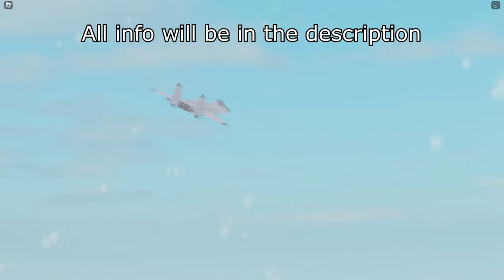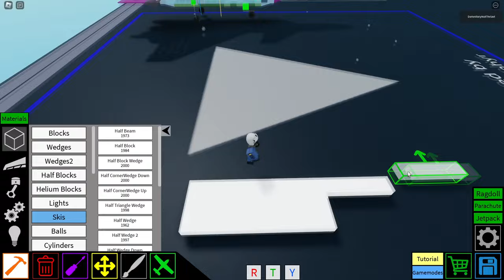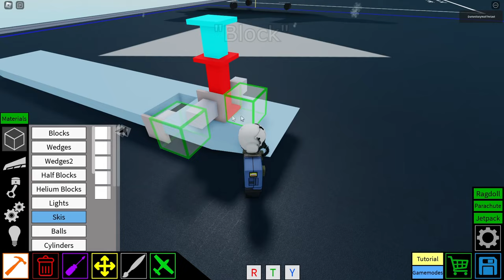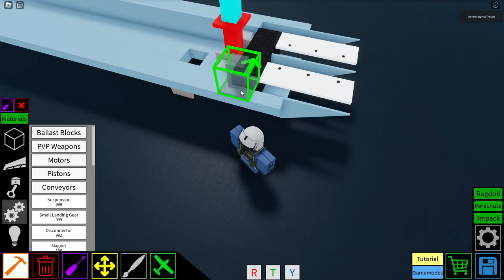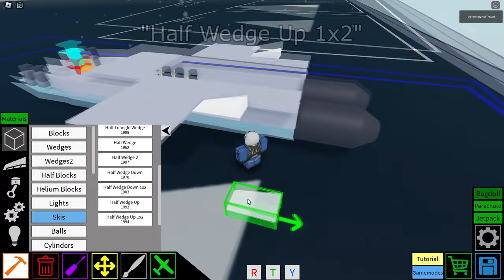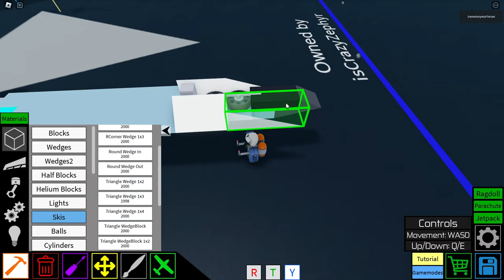MiG-1.44 (Mikoyan Project 1.44 ) | Plane Crazy - Tutorial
W - Up Pitch
S - Down Pitch
A - Roll Left
D - Roll Right

R - Throttle Up
F - Throttle Down

P - Canopy Door
G - Landing Gear

➤ ᴘʀᴏɢʀᴀᴍꜱ ɪ ᴜꜱᴇ:

*Video Editor: Sony Vegas Pro 14.0
*Recorder: OBS Studio
*For making thumbnails: Photoshop